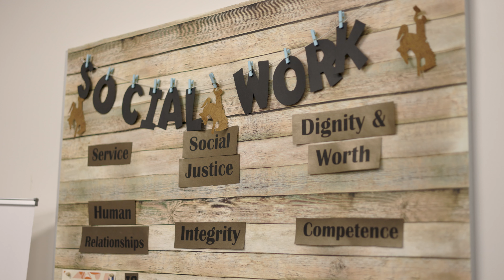MEGA Videos: UWC Social Work Month 2